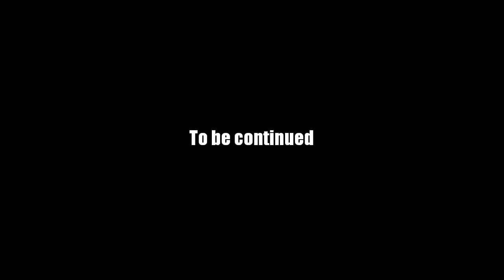AQ Worlds "Paper Heart" (Quest)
Quest:Paper Heart

NPCs:Jim

Monster List:Inquisitor Guard

Turn in:Sheet of Perfect Parchment x1

Equipment Won:None